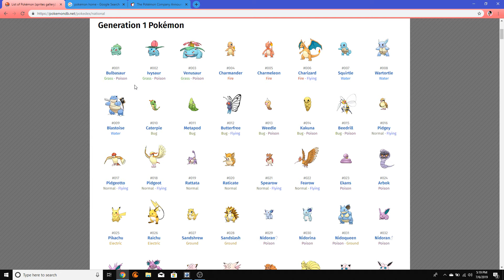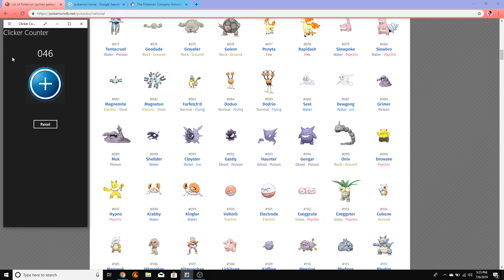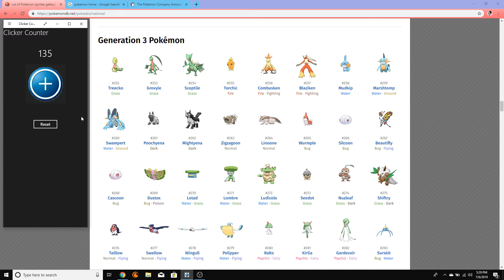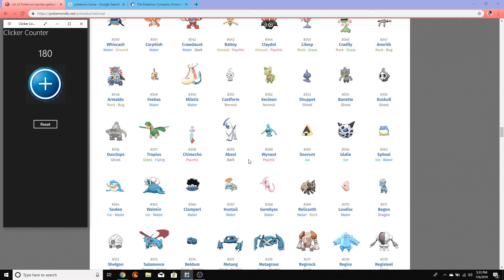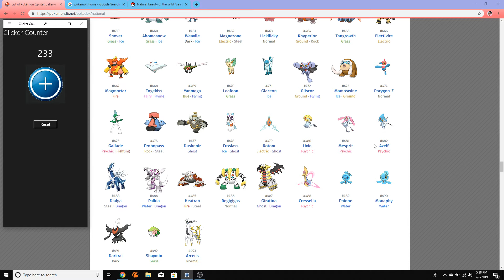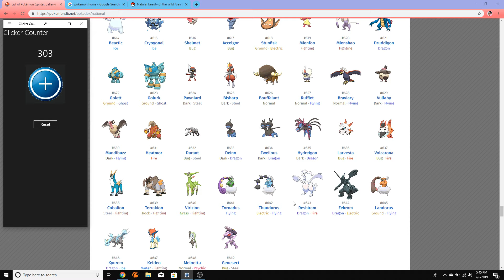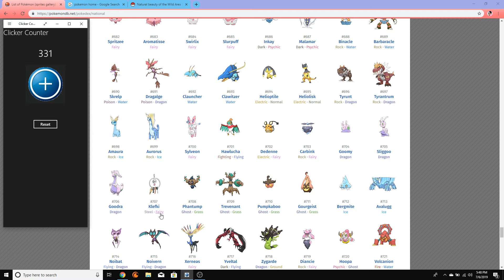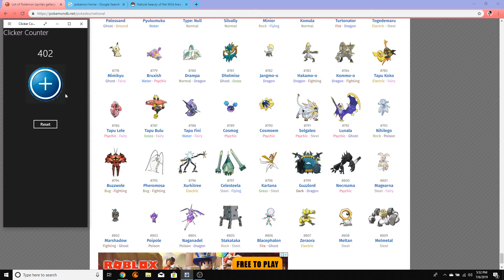Which Pokemon Goes To The GALAR REGION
WHICH POKEMON DO YOU WANNA SEE IN POKEMON SWORD AND POKEMON SHIELD LET ME KNOW DOWN BELOW